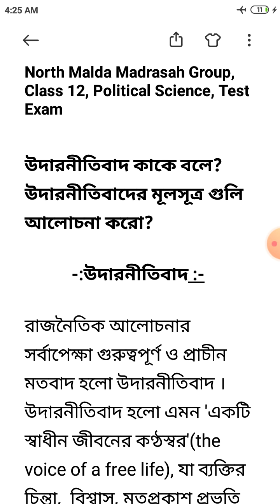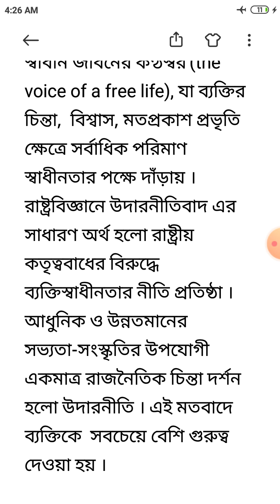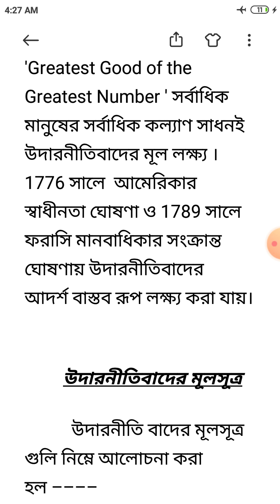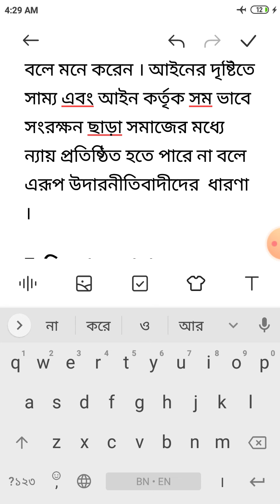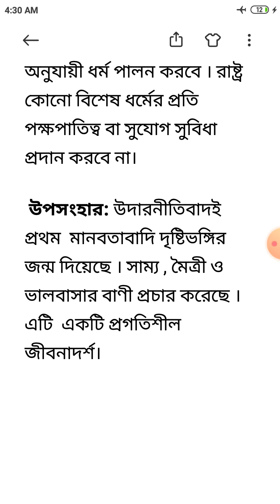North Malda Madrasah Group / Class 12 / Pol. Sci. Sugst / Test Exam / উদারনিতিবাদের সঙ্গা ও মূলসূত্র